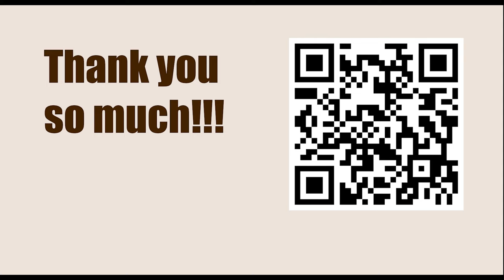American Cup 2023, Saint Louis, USA - Round: 3.1 || Hikaru Nakamura vs Wesley So - March 21, 2023